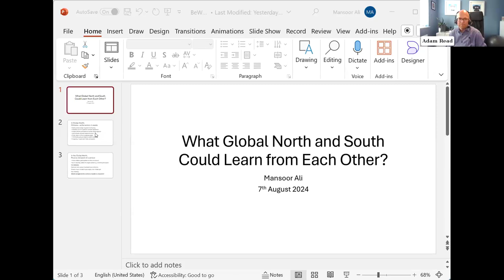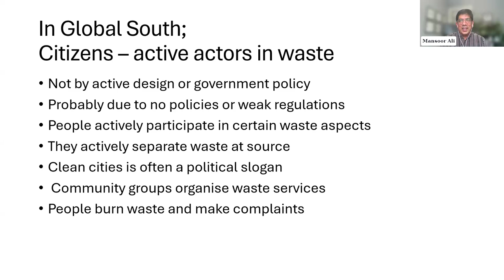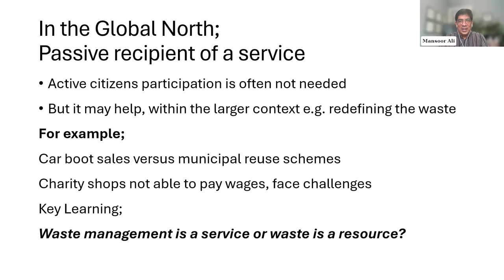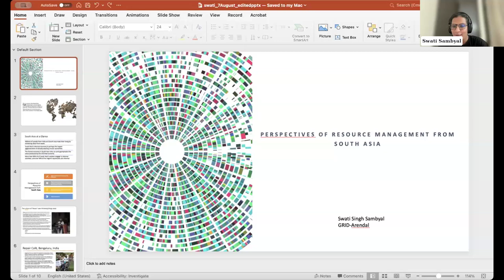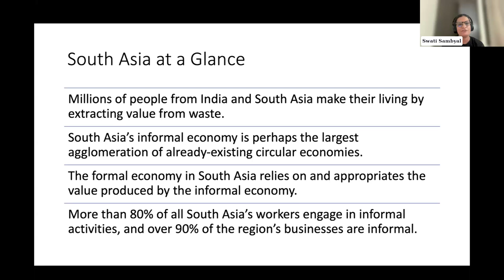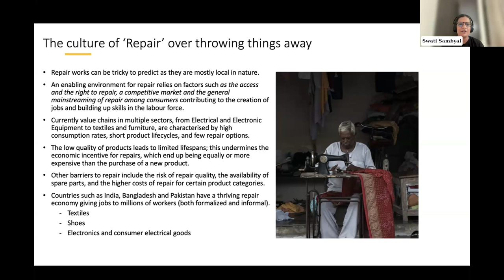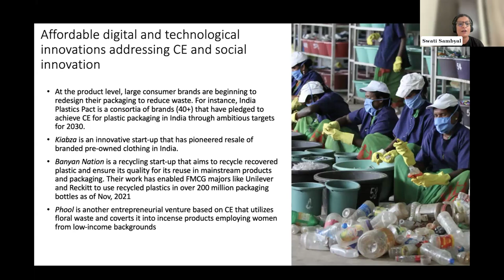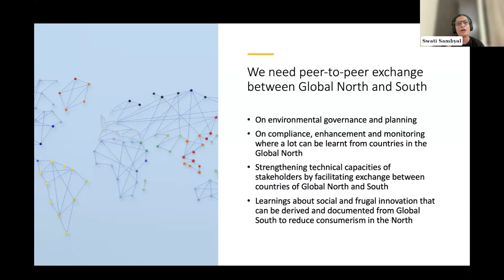What Can Developed Economies Learn About Resource Management from Developing Economies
In this webinar, we hear from several regional experts about how sustainable waste management and resource management policies and practices are succeeding in the global south and ask what the West could learn from this as we look to develop new policies, programs, and partnerships to drive forward decarbonisation, greater resource efficiency, and more circular economy solutions.

Is the future voluntary agreements or supply chain mandates? Can we really set targets to reduce consumption and deliver reuse and repair? And how can we ensure the costs of externalities are reflected in the cost of the goods and services we buy?

These and more questions will be tackled head-on, and we will answer your questions live on air!